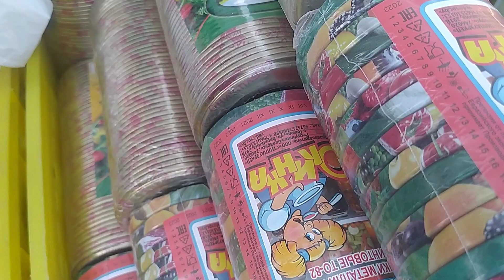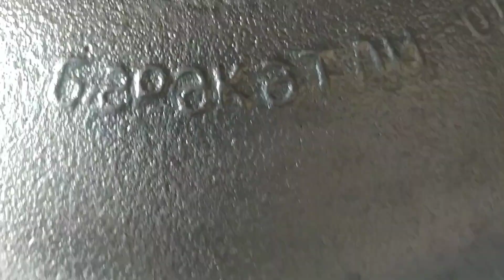Çiyələk mürəbbəsinin ən düzgün şəkildə bişirilmə qaydası.Çilek reçeli.